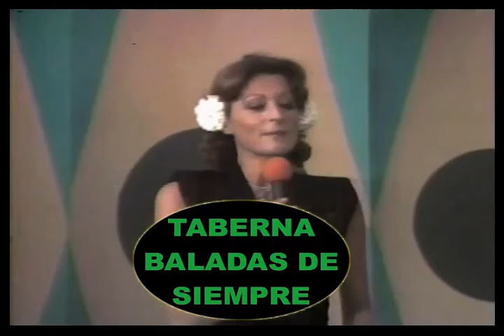ROSA MARIA LOBO DAME TU AMOR (EXCLUSIVO) BALADAS DE SIEMPRE AUDIO WAV